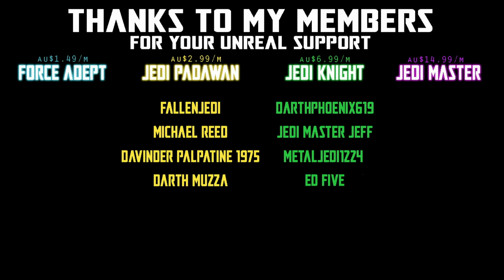THE PHANTOM MAYNACE - DAY 25 | JAR JAR JAR JAR JAR JAR BINKS